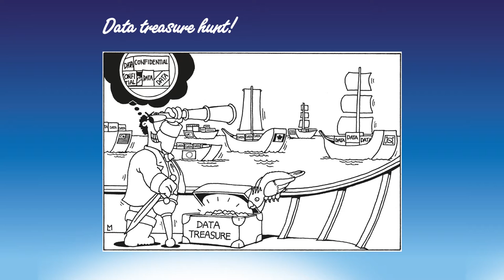Interview on Data, Dissemination and CBI with Mercedes Viñas from ECHA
Interview on Data, Dissemination and CBI with Mercedes Viñas from the European Chemicals Agency (ECHA)